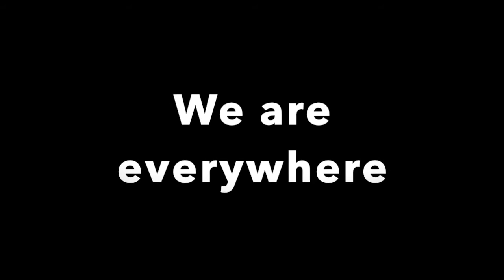Toilet Confession : I am Spartacus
A confession of our anti-Brexit sins

Join us at Re-Boot Britain - Rage Against The Brexit Machine